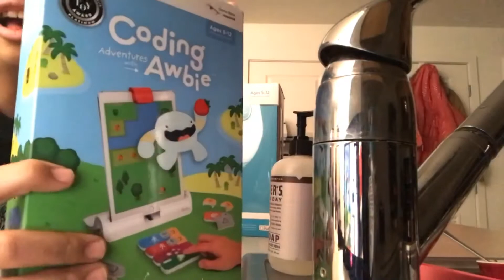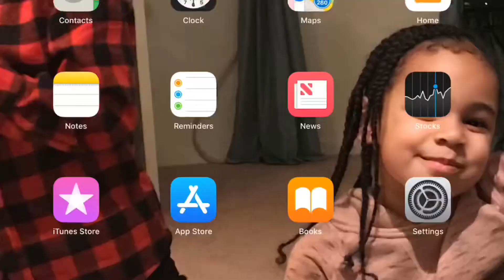Unboxing coding Awbie (no intro, also sorry that it ended the wrong way I didn’t have enough room)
Thank you so much for watching like and subscribe hit that notifications bell and comment down below what’s your favorite game on Osmo or even your favorite game in real life also let me know how you’re doing with your life because I will shout you out just like I do on the microphone!!🤣🤣🤣🤣